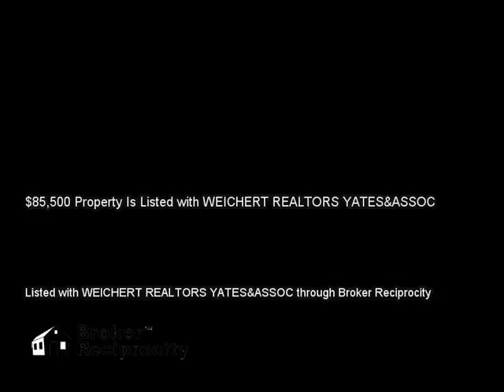9606 FOREST HILLS DR, TAMPA, FL 33612 MLS-T2732033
9606 FOREST HILLS DR, TAMPA, FL 33612 MLS-T2732033, This is a great opportunity to purchase a home below market value!  Perfect for the First-Time Home Buyer or Investor!  Located in the attractive community of Forest Hills this home is settled near Oak Trees and charm.  Convenient to Tampa, shopping, restaurants, schools, I-275, Busch Garden and more!